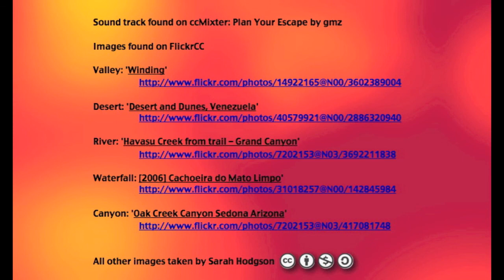Create a Landform